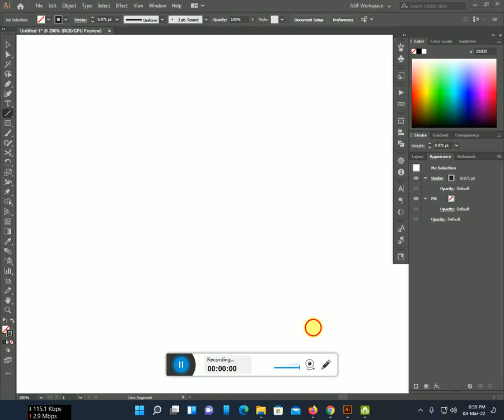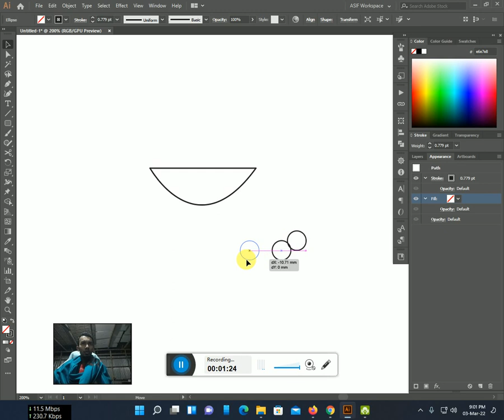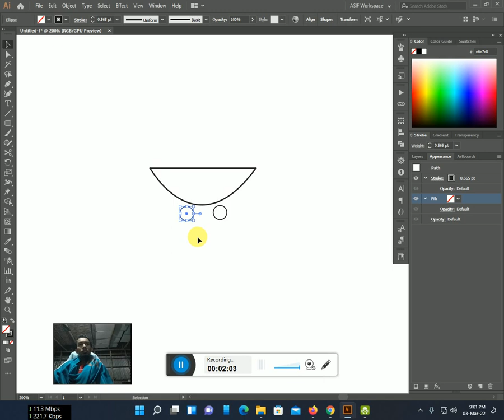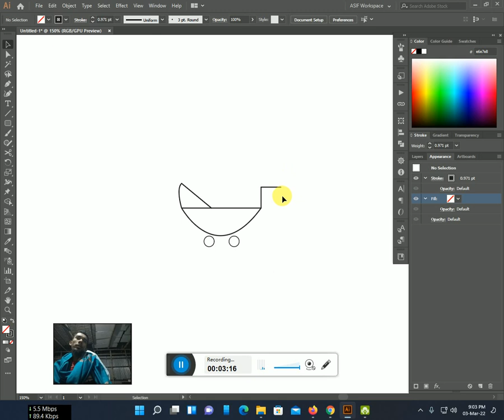Baby carriage icon art with Illustrator